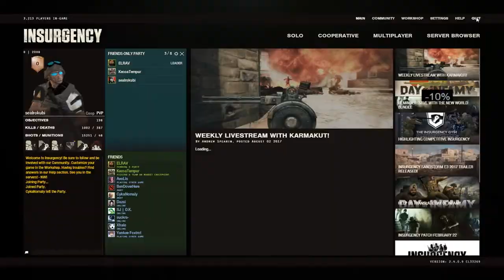DEFEAT LAGI GAK MENANG2 - MABAR INSURGENCY IPCBF INDONESIA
Maen sampe bosen. Defeat mulu gak bisa lewat stage ini terus.
tapi dont worry be happy lah. no try hard kita2 mah :D